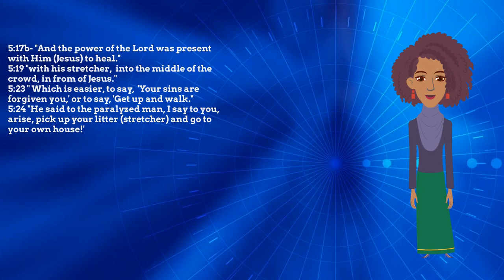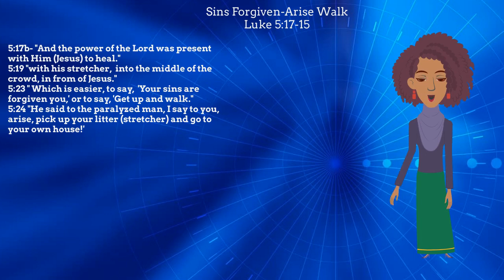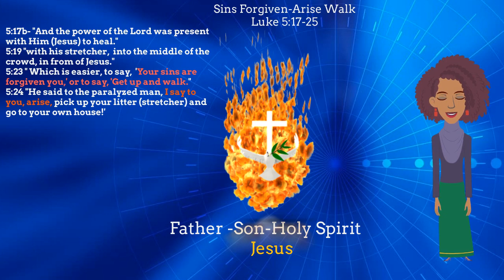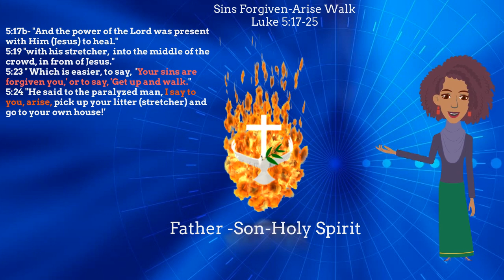Sins Forgiven Arise Walk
Luke 5:17-25 and James 5:13-14